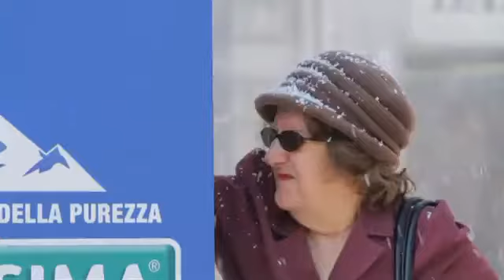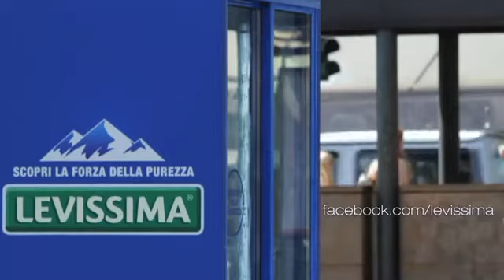A Special Fridge